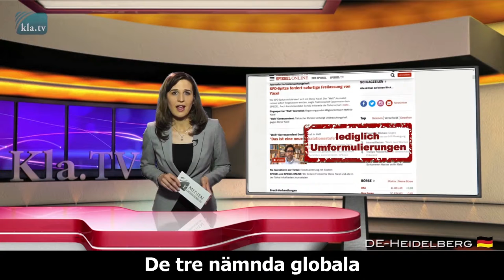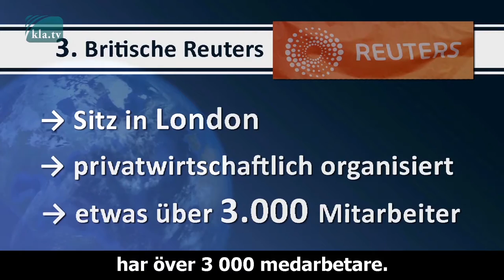En värld – tre nyhetsbyråer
Visste ni att det i stort sett endast existerar ca tre globala nyhetsbyråer, som matar nästan hela världen med nyheter? Enligt bla Udo Ulfkotte, kontrolleras och utarbetas dessa nyheter av hög militär och underrättelsetjänster.

Källa/Länkar:
- SRF1 HeuteMorgen, Samstag 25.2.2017, 6:30 Uhr (min 4:50-7:00)
- ExpressZeitung, Ausgabe 4, Febr. 2017